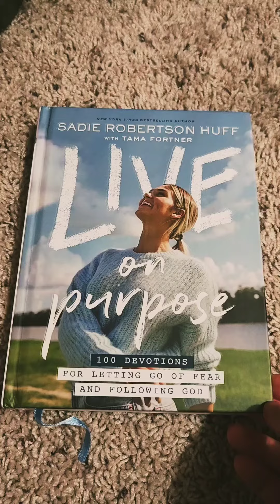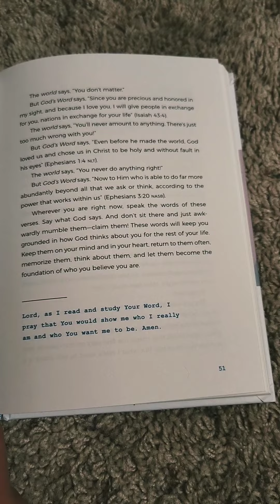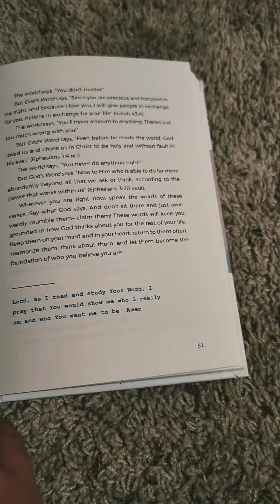Feeling insecure? Listen to this. ❤️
I highly suggest that you read through this book! I read one devotional each morning. Each one is really encouraging and convicting!